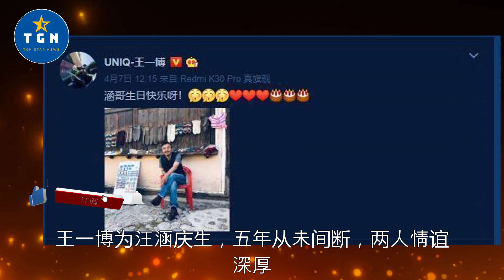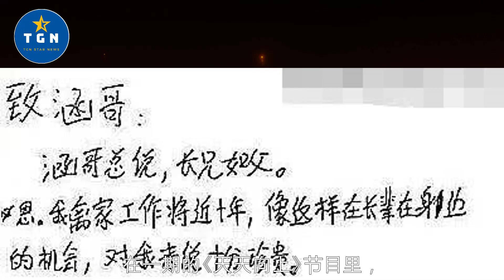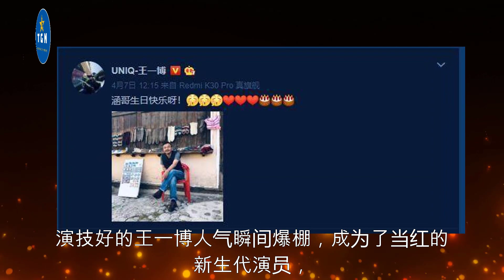王一博为汪涵庆生，五年从未间断，两人情谊深厚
王一博为汪涵庆生，五年从未间断，两人情谊深厚 | TGN Star News